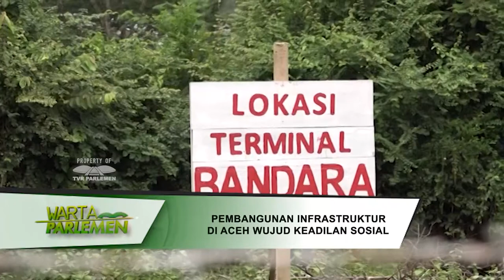WARTA PARLEMEN - PEMBANGUNAN INFRASTRUKTUR DI ACEH WUJUD KEADILAN SOSIAL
Guna Mewujudkan Keadilan Sosial Di Seluruh Lini Kehidupan Masyarakat, Komisi Lima DPR RI Dorong Percepatan Pembangunan Infrastruktur Dan Transportasi Di Provinsi Aceh.

NARASUMBER : RUSLAN M. DAUD / Anggota Komisi V DPR RI/ F - PKB/ ACEH II
EDDY SANTANA PUTRA  / Anggota  Komisi V DPR RI / F - GERINDRA / Dapil SUMSEL I